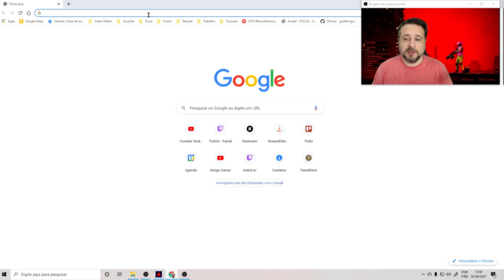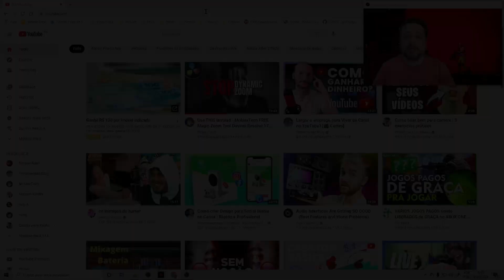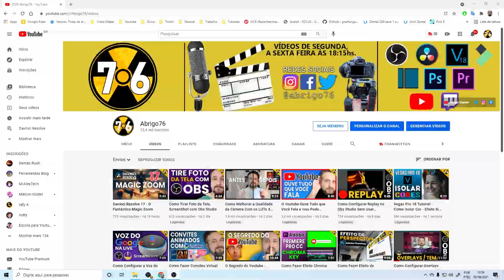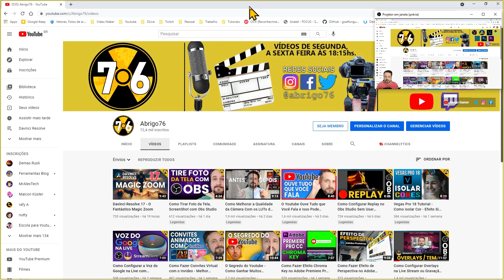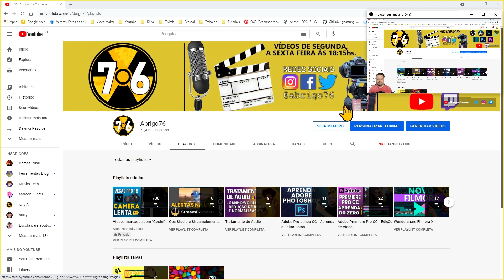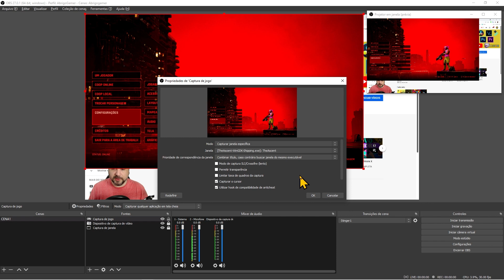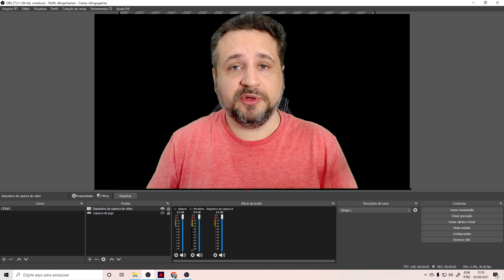Obs Studio Dicas #3 - Como Ver a Gravação ou a Live Enquanto Grava ou Transmite ao Vivo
É possível ver sua webcam enquanto grava ou faz live com Obs Studio. Nesse vídeo vou te ensinar a monitorar sua live ou gravação de vídeo  enquanto esta ao vivo ou gravando,  usando apenas um monitor, basicamente você terá uma janela de pré-visualização de sua live ou gravação